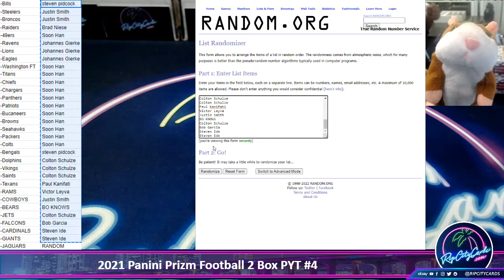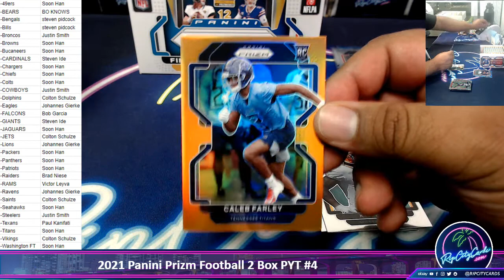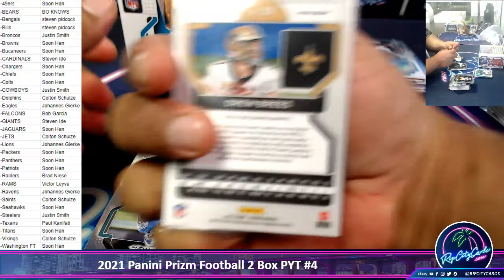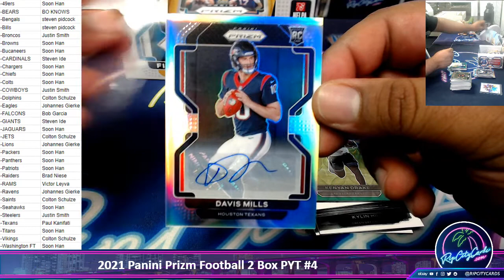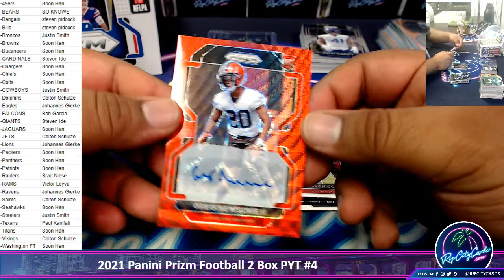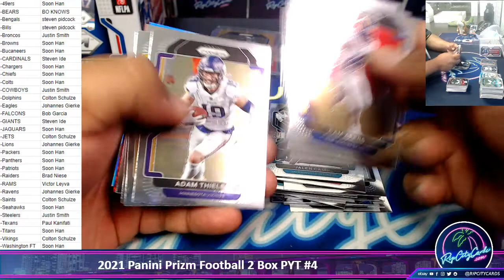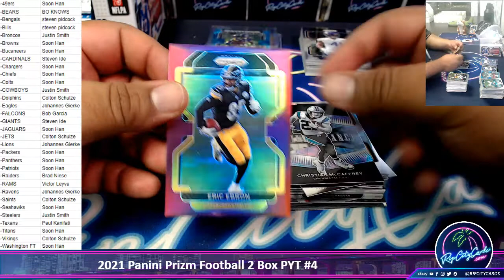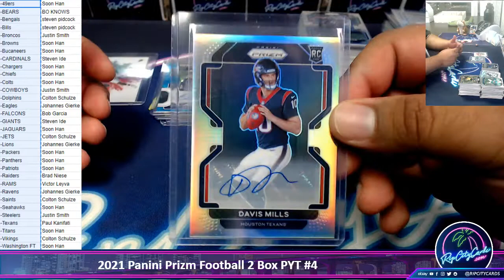2021 Panini Prizm Football 2 Box PYT #4